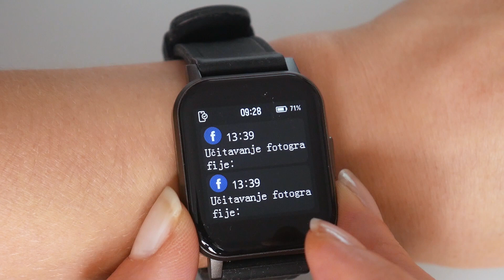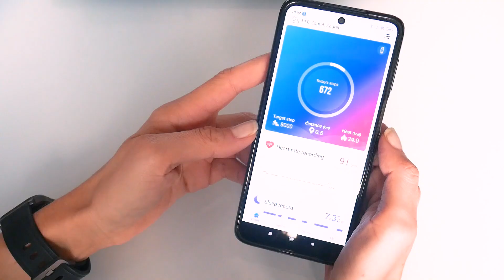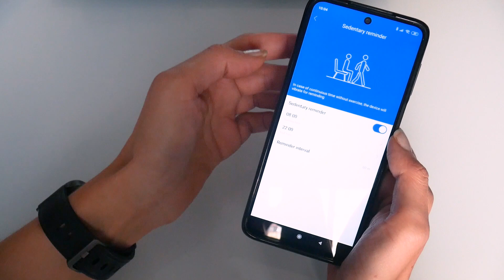Xiaomi Haylou LS02 Smart Watch 2 Global Version recenzija - lijep, praktičan, povoljan (10.09.2020)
Haylou LS02 pametni Smart Watch sat je pristupačan Xiaomijev model, koji dolazi po iznimno niskoj cijeni od oko 200 kuna. Ima lijep zaslon, kompaktan je i jednostavan za korištenje. Što se tiče dizajna, Haylou LS02 izgleda odlično, u rangu skupljih modela na tržištu, a nabavili smo ga na popularnom Cafago webshopu po vrlo niskoj cijeni, a što i vama možemo preporučiti.

Xiaomi Haylou LS02 Smart Watch 2 Global Version značajke
– Dimenzije: 48 x 36 x 11.5 mm
– Masa: 38 g
– Narukvica: 20 mm, opseg zapešća 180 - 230 mm
– Materijal: metal, silikonska narukvica, zaobljeno kaljeno staklo
– Zaslon: TFT LCD, 1.4 inča, rezolucija 320 x 320 piksela
– Čip:Nordic NRF 52840
– Povezivost: Bluetooth 5.0, Android iOS, Haylou Fit app
– Baterija: 260 mAh, 7-10 dana, standby 20 dana
– Ostalo: IP68, praćenje otkucaja srca 24/7, obavijesti sa smartfona, kontrola reprodukcije glazbe, 12 sportova